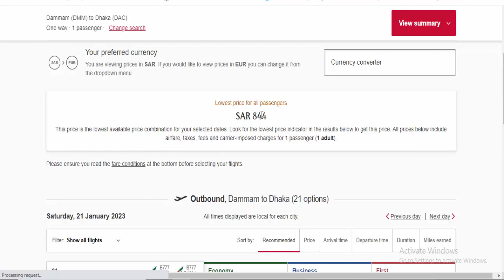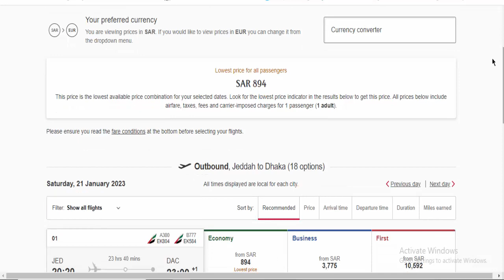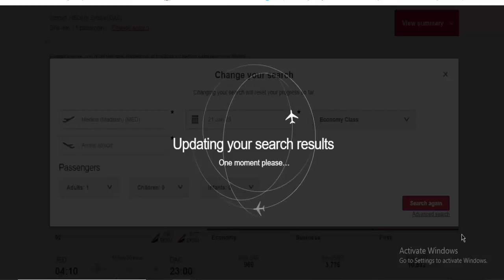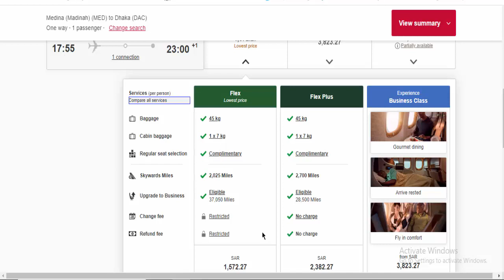10 - 30 জানুয়ারি সৌদি টু ঢাকা । january 2023 emirates air lines ticket price saudi to dhaka